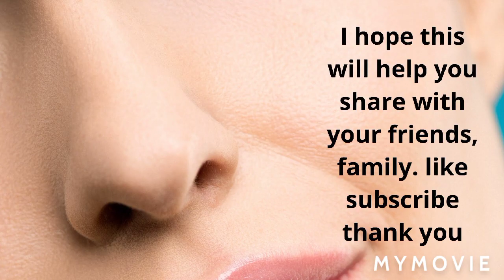How to Get Rid of Blackheads and Whiteheads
Natural treatment for blackheads and white heads easily